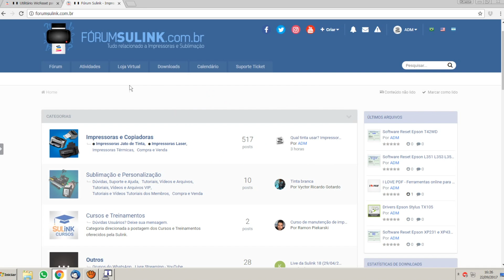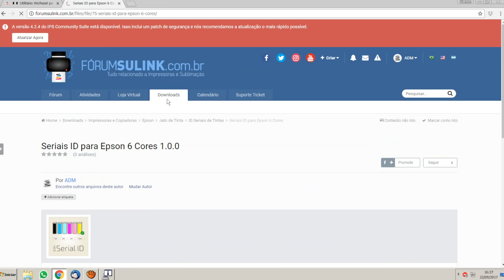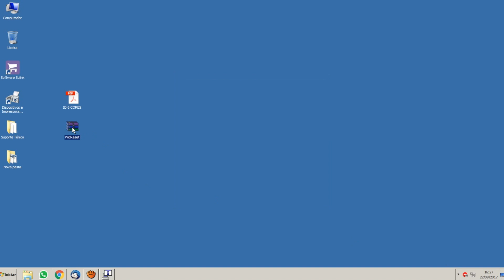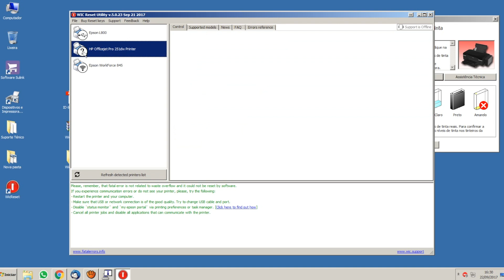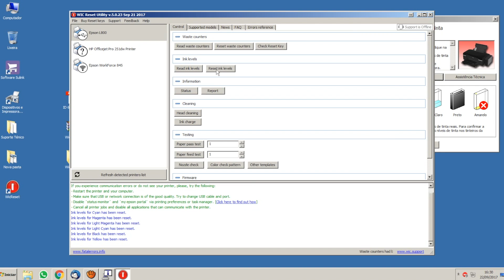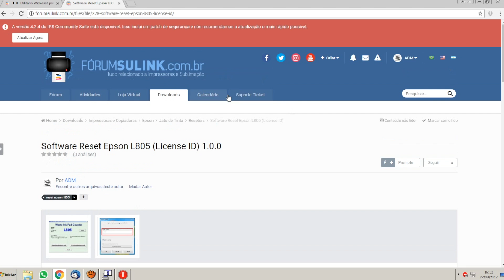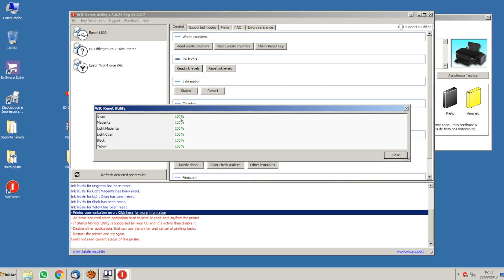Tutorial - Reset do Nível das Tintas Epson EcoTank - SULINK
Vídeo manual de como fazer o reset do nível das tintas nas impressoras Epson EcoTank, ex: Epson L100, L110, L120, L200, L210, L220, L355, L365, L375, L395, L455, L465, L475, L495, L555, L575, L606, L656, L800, L805, L1300, L1800, e Similares.

Quer comprar um dispenser para sua Epson? Acesse

Tem dúvidas sobre Impressoras e Sublimação? Acesse